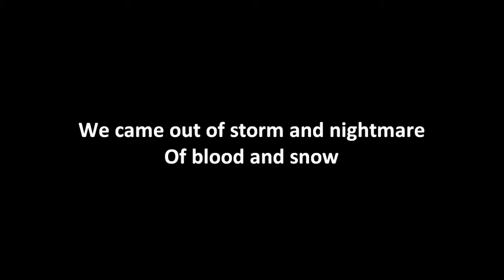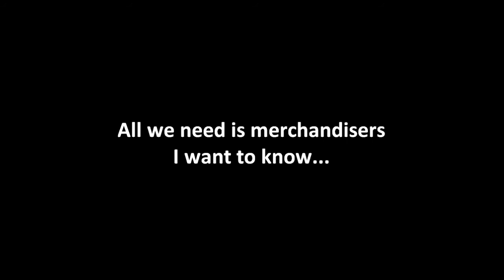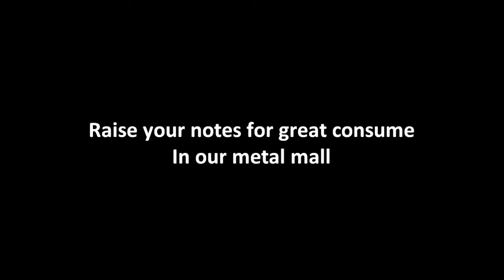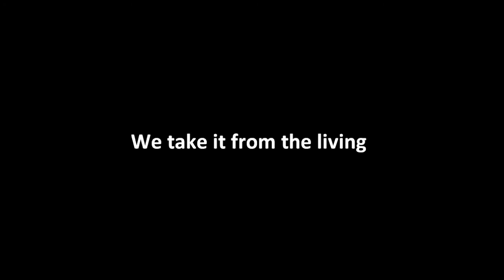POWERWOLF - We Take it From the Living [Lyrics]